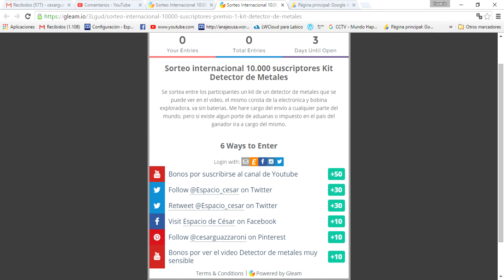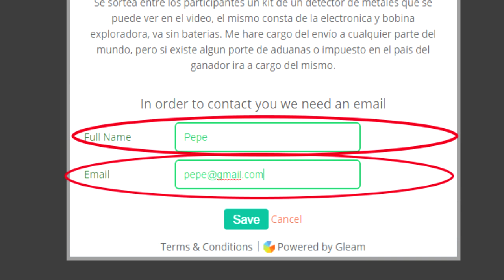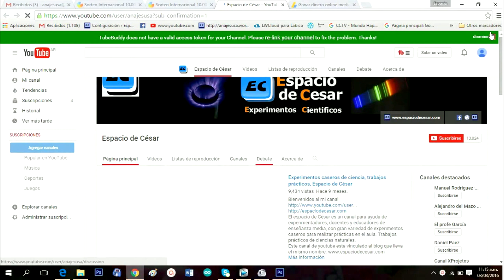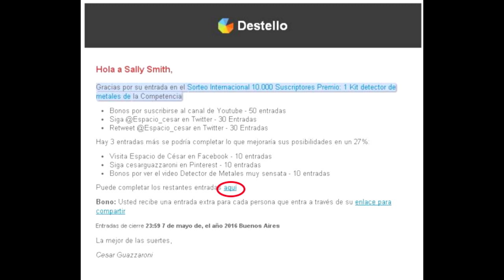GÁNATE UN DETECTOR DE METALES (Sorteo Cerrado)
Sorteo internacional Premio: Kit DETECTOR DE METALES